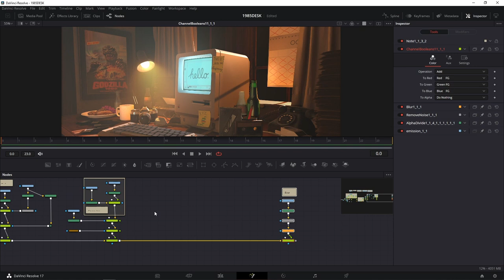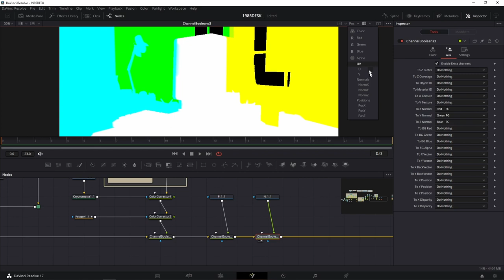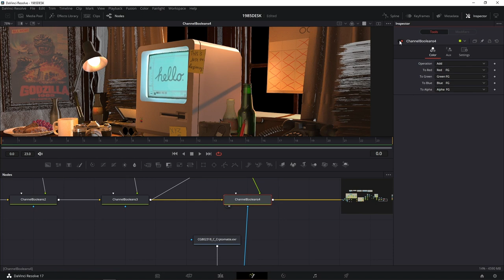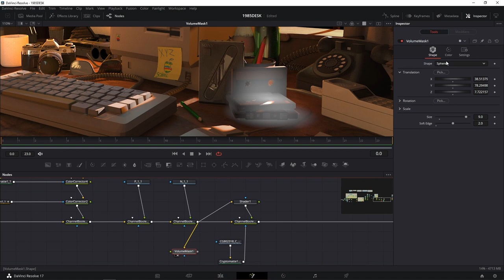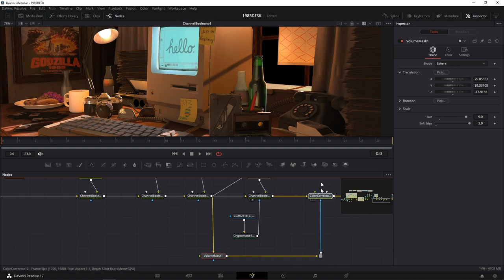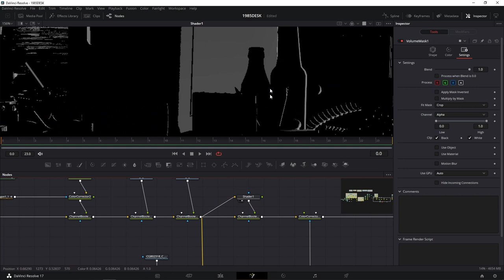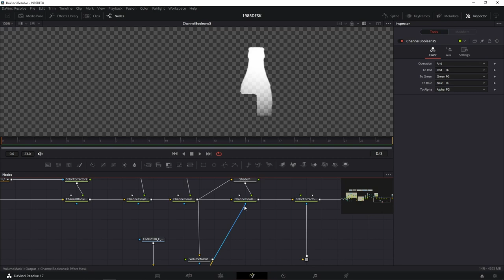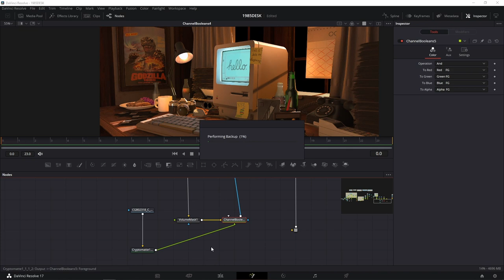COMP101 การทำ 2D Re-Lighting สำหรับ CG Compositing ใน Fusion / Davinci Resolve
ในวีดีโอตัวนี้ผมจะพาพวกเราไปดูวิธีการทำ 2D Relighting ใน Davinci Resolve/Fusion กันครับ

ผมจะแสดงวิธีการเพิ่มรายละเอียดเล็ก ๆ น้อย ๆ เข้าไปในส่วนของการ Composting เพื่อให้เกิดความสมจริงมากขึ้นโดยใช้เทคนิคการ Relighting ซึ่งเทคนิคนี้นั้น่วยให้เราสามารถที่จะจัดแสงใหม่หลังการเรนเดอร์ โดยไม่ต้องกลับไปรอเรนเดอร์เพื่อแก้แสงใหม่ในโปรแกรม 3D ครับ

การทำ  2D Relighting ใน Davinci Resolve/Fusion นั้นอาศัยข้อมูลในส่วนของ normal และ point position passes ที่ถูกเรนเดอร์ออกมาพร้อมกับ passes อื่นในไฟล์เรนเดอร์ EXR ของเราครับ ทำให้เราสามารถที่จะจัดแสงหรือแก้แสงใหม่ทีหลังได้ในโปรแกรม compositing อย่าง Davinci Resolve/Fusion โดยการที่สามารถแก้ไขแสงทุกอย่างได้ในการ Compositing นี้ช่วยให้เราสามารถประหยัดเวลาไปได้เยอะพอสมควรเลยครับ